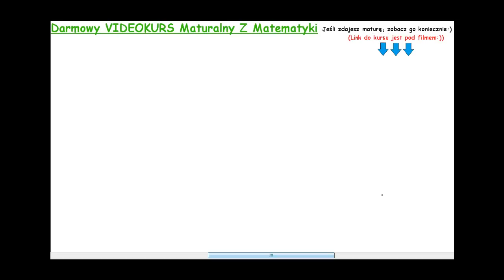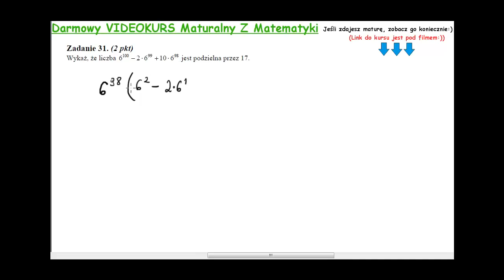Zadanie 31 matura maj 2013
Wykaż, że liczba 6100  2  699 10  698 jest podzielna przez 17. Pełne lekcje